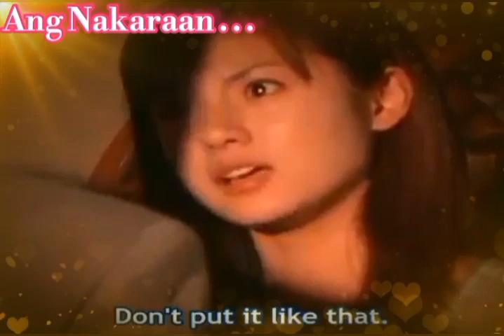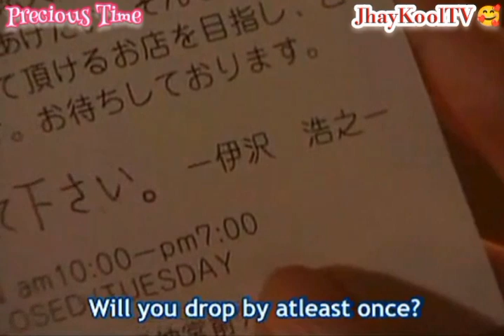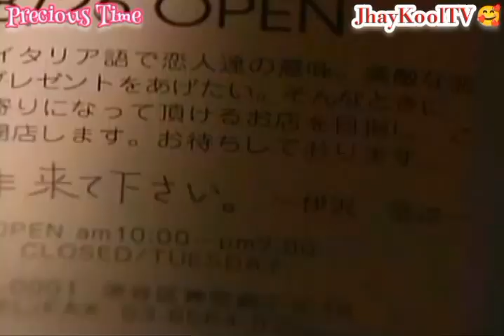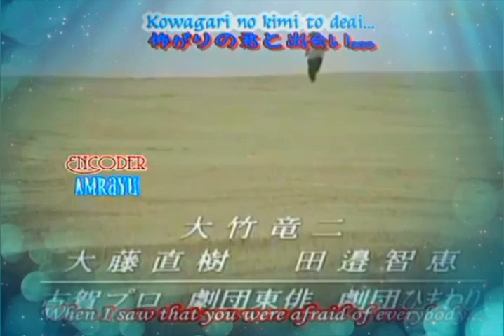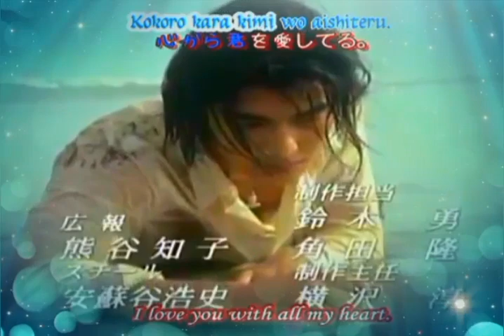Precious Time EP 9 part 1